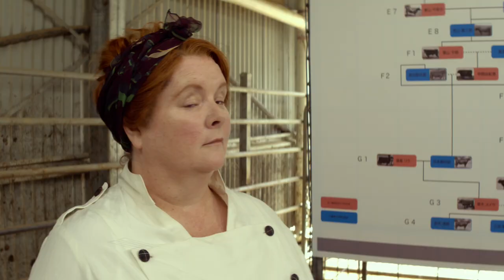The BBQ | Official Movie Trailer | Shane Jacobson, Magda Szubanski | Aussie Comedy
Starring Shane Jacobson, Magda Szubanski, Julia Zemiro, Manu Feildel and Nicholas Hamond

World Premiere in Albury Wodonga January 14 and out in cinemas February 22.

Synopsis:

Laid-back suburban everyman Darren "Dazza" Cook loves to entertain his friends and neighbours with his weekly backyard barbecues. Dazza has also inherited a dubious family history linked to explorer Captain James Cook. While his 12-year-old son, Jayden, is challenged to prove this ancestral link, Dazza takes his passion for barbecue out of the backyard and into the International arena in a heartwarming, gentle fable about family, food and fulfilling potential.